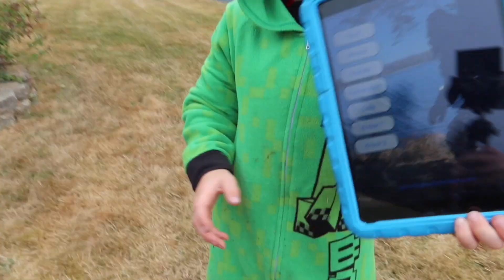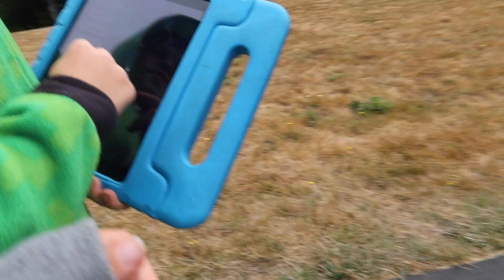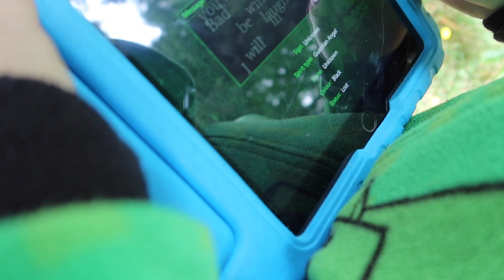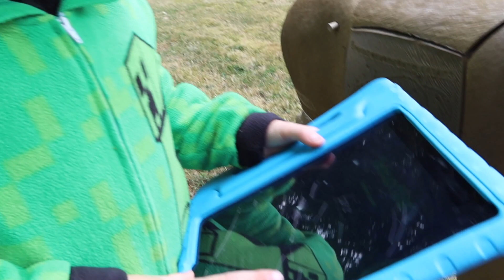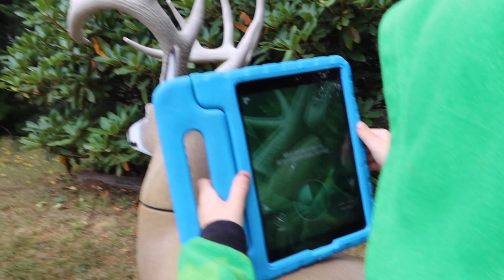Lucas takes control: Sasquatch & Ghost Hunting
In this whole video, I just let Lucas take control and have some fun. Him and some buddies go hunting for ghosts or bigfoot, which will they find?